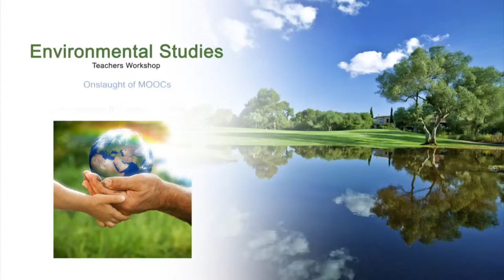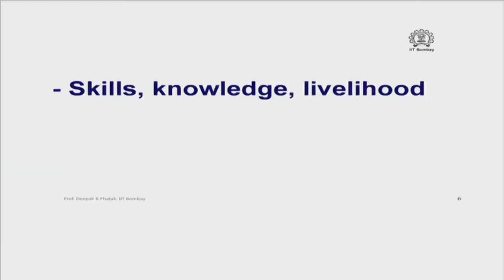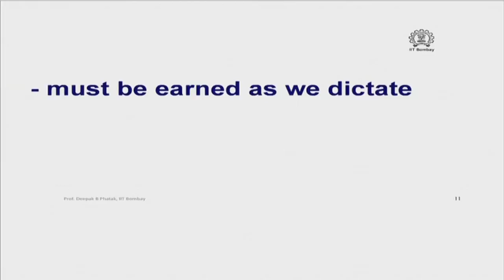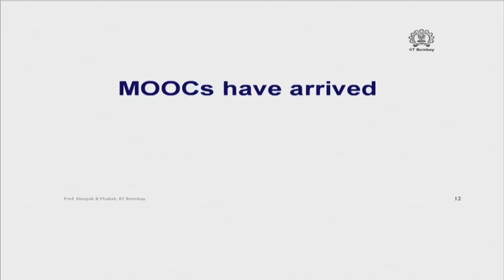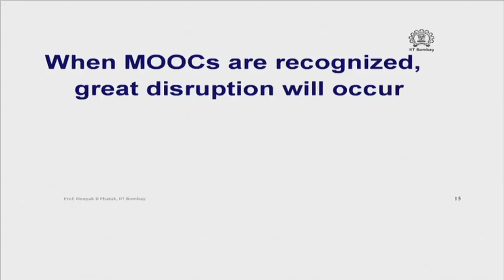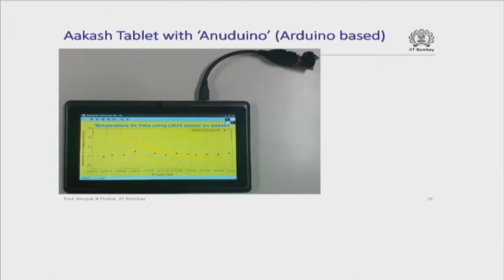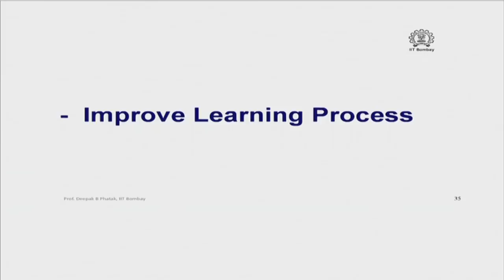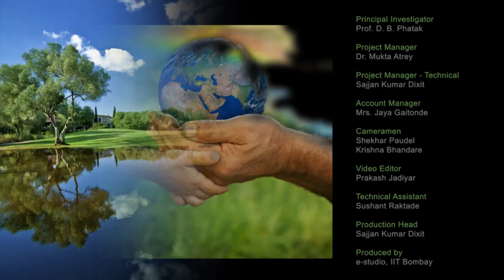ES M Onslaught of MOOCs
This is extra session of Environmental Studies Workshop arranged for Teachers. It was delivered by Prof. Deepak. B. Phatak from IIT Bombay.

In this session he talked about MOOCs courses, Quality amidst scale and diversity, learning from best teachers, when MOOCs are recognized, progress work on SWAYAM, Anuduino based Aakash tablet, the T10KT project to train teachers and blended MOOCs approach.